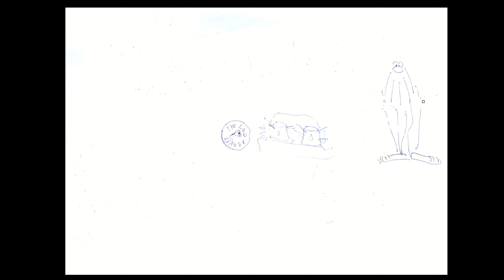Ambulance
Ambulance by The Loud Abouts